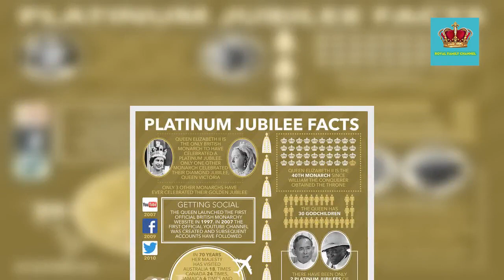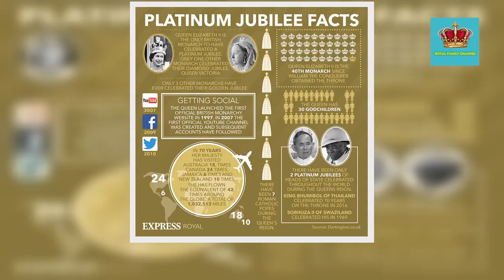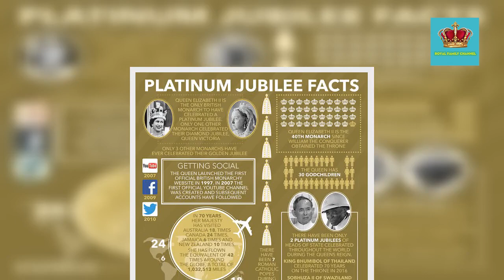👑70yrs of exploitation! Jubilee fury explodes as ex-Labour MP fumes at 'gross' celebrations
FURY at the Queen's Platinum Jubilee has exploded, as a former Labour MP has hit out at the "gross" celebrations.